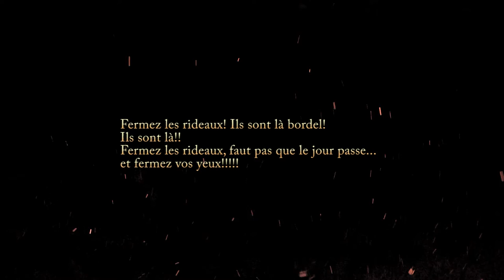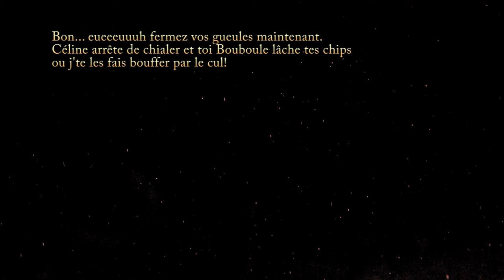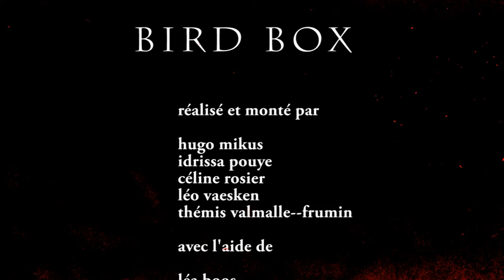BirdBox, 3ème épisode de notre série audio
Sur le modèle de la série audio Call's de Canal+, le 3ème épisode: "BirdBox", par les jeunes vidéastes en 1ère ciné-audio en 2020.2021. De et avec:
Thémis Valmalle--Frumin
Léo Vaesken
Céline Rosier
Idrissa Pouye
Hugo Mikus